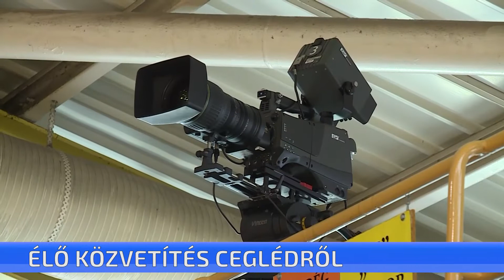Ceglédi KK SE – Eger kézilabda mérkőzés - élő közvetítés lesz Ceglédről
Adásunkkal egy időben már zajlik a Ceglédi KK SE – Eger kézilabda mérkőzés.  A ceglédi csapat a férfi kézilabda NB I. 9. fordulójában az egyik közvetlen riválisával küzd meg. Ráadásul kamerák kereszttüzében, hiszen az M4 sportcsatorna élőben közvetíti a mérkőzést.